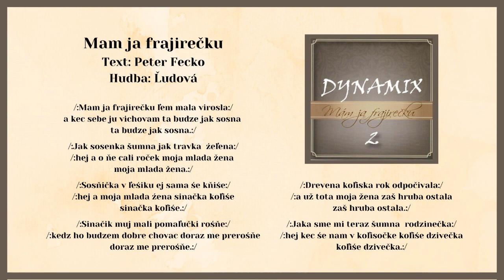DYNAMIX 2, Mam ja frajirečku, ľudová, Texxt Peter Fecko, Videorohaľ